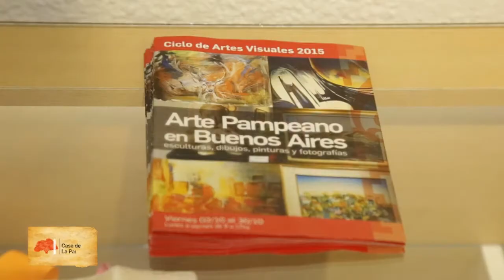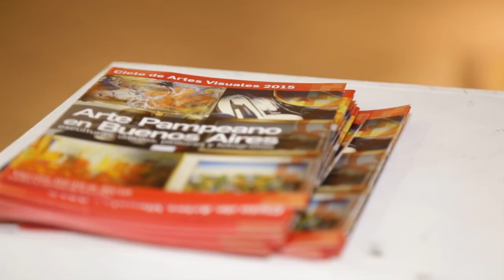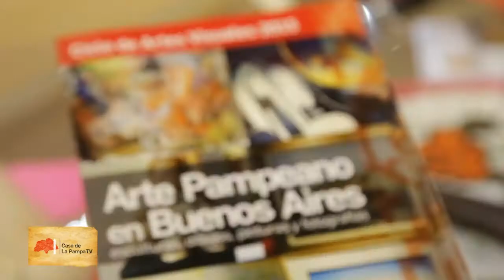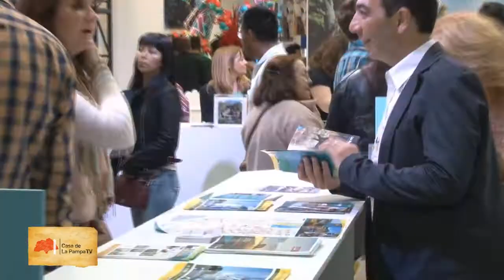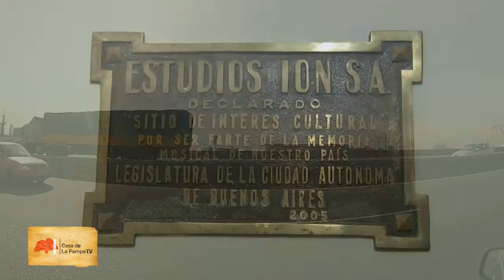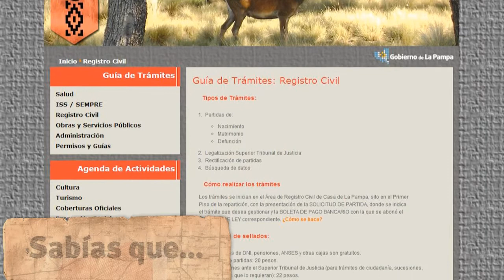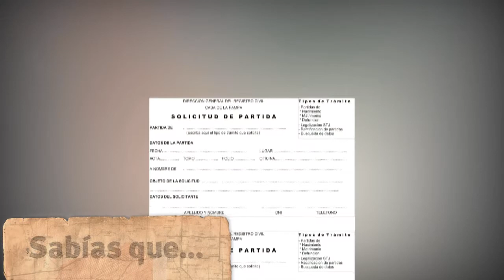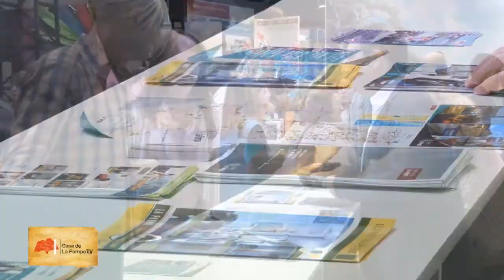CASA DE LA PAMPA TV - programa 28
En Casa de La Pampa TV… conversamos con el cantante Gianluca Ullua, quien participó junto a la modelo Soledad Solaro de las actividades de La Pampa en la Feria Internacional de Turismo.

Además…  el músico Juani De Pián nos anticipa el regreso de Catalinatom junto a Mauricio Flores y revivimos la participación del grupo Rojo Estambul en el ciclo Ñuke Co-Madre Agua.

En GUÍA DEL ESTUDIANTE PAMPEANO… la winifridense Andrea Lima nos recomienda la carrera de Publicidad en la Universidad Nacional de Lomas de Zamora.

También… visitamos la muestra “Arte Pampeano en Buenos Aires” junto al responsable de Cultura de Casa de La Pampa, Cristian Accattoli.

Y en el cierre del programa….no te pierdas la voz inconfundible de la folclorista Pamela Díaz.

Programa emitido el 19 de octubre – Canal 3 de Santa Rosa